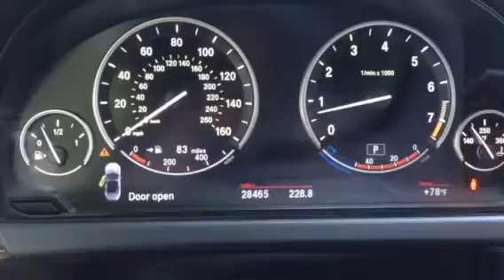BMW 6 Series Convertible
Autos of Dallas